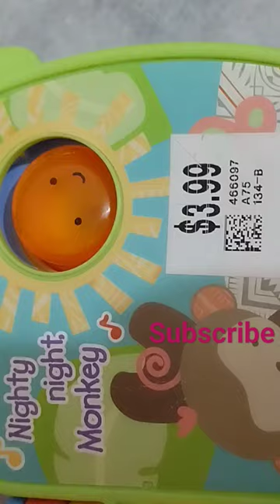Nighty night Monkey musical book#kidsmusic rhemesbook sale preloved importedproducts #